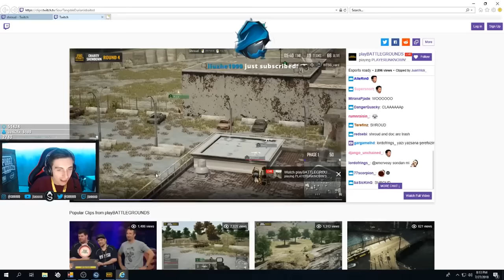5 Times Shroud Went NUTS at Events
Gotta love the events and appearances.
Introducing Shroud Moments! Shroud Moments is a new series where I show you memorable snippets, kills, funny stuff, and anything else I can think of from my streams.